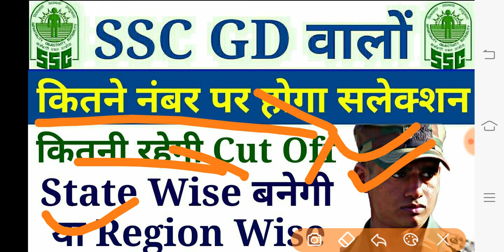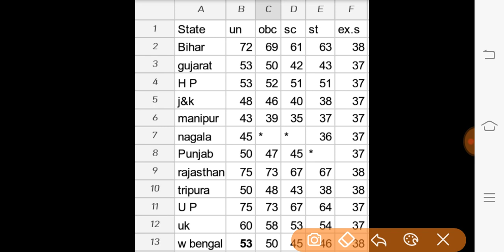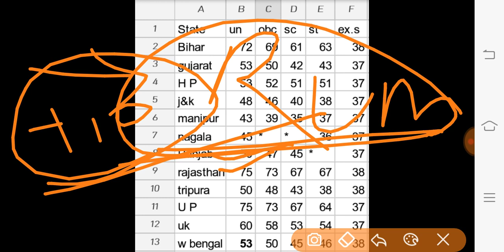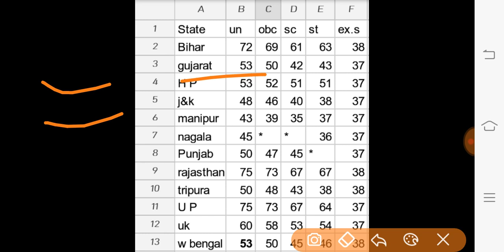SSC GD Expected CUT OFF Marks 2019 | सबसे सही सबसे सटीक कटऑफ | ssc GD answer key 2019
SSC GD Expected Cut Off 2019 ! Normalization कितना होगा!

SSC constable GD cutoff 2019 or ssc gd cutoff 2019 or ssc gd state wise cutoff 2019 or ssc gd cutoff 2019 or ssc gd constable cutoff or ssc gd state wise